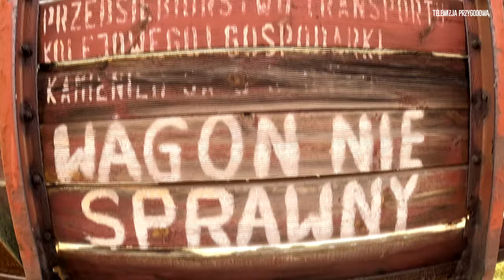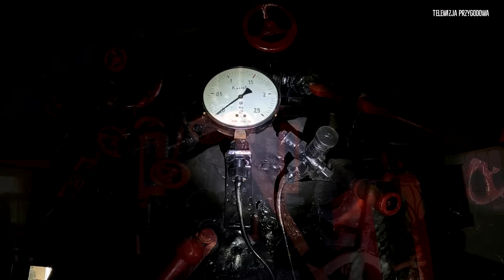SKANSEN KOLEJOWY PYSKOWICE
Dzisiaj wracamy do tego niesamowitego miejsca jakim jest skansen kolejowy w Pyskowicach prowadzony przez grupę zapaleńców, którzy za cel postawili sobie przywrócić do życia te tony żelastwa.
Ku naszemu zaskoczeniu idzie im to całkiem sprawnie co widzieliśmy na własne oczy.
Mieliśmy szczęście i trafiliśmy na jednego z opiekunów tego miejsca - Wiktora, który oprowadził nas o tym obiekcie i w pełny pasji sposób opowiadał o jego historii oraz o dalszych planach wobec tego miejsca i zgromadzonych tam lokomotyw i wagonów.